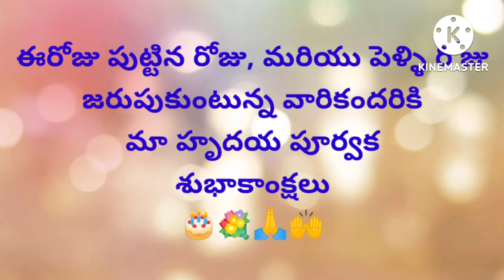Today's promise (20 -08- 2022)ఈరోజు దేవుని వాగ్దానం